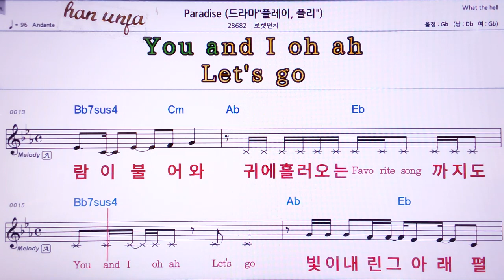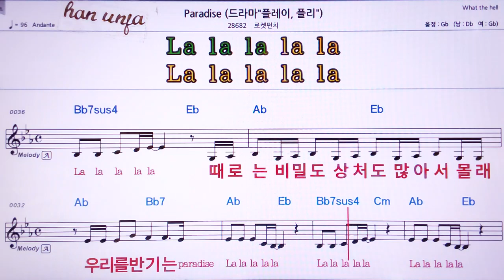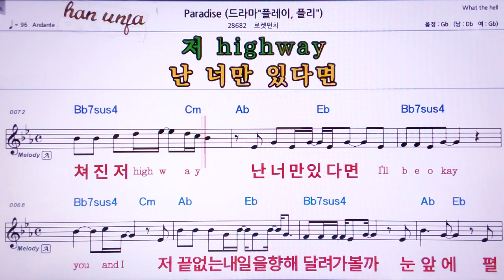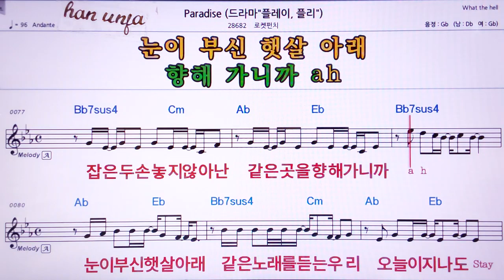💖Paradise/로켓펀치 👍Karaoke With Sheet Music/MR,노래방, 악보, 코드,